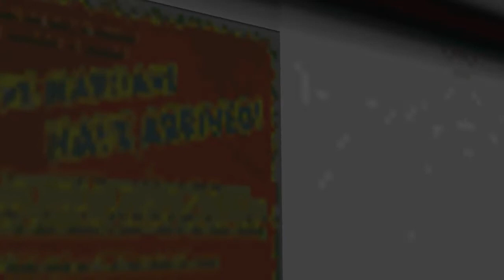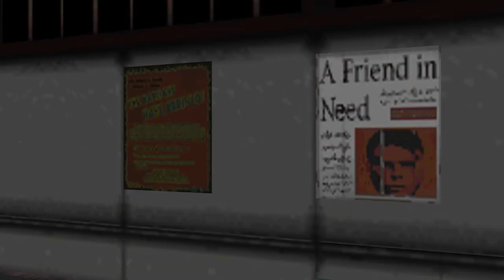Silent Hill Exploration (Midwich Elementary School WIP)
3ds Max scanline render (no lights, no effects)
missing objects and errors